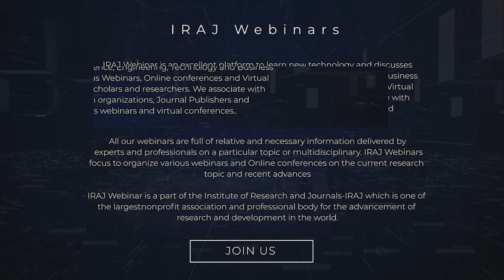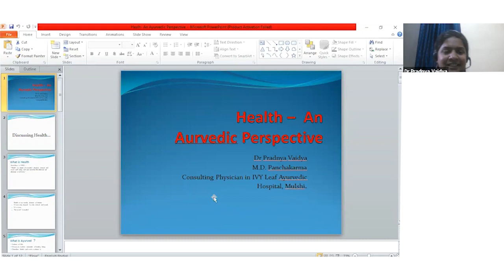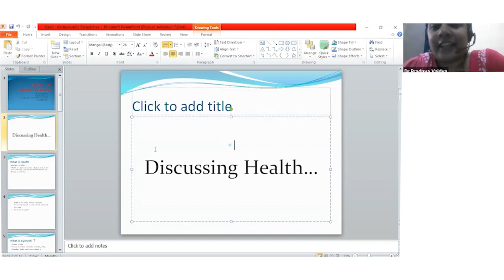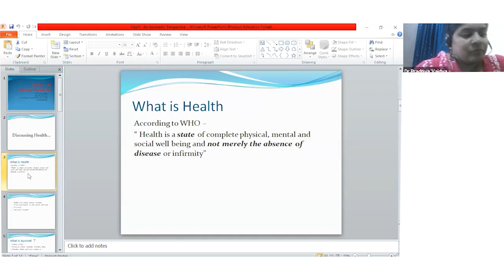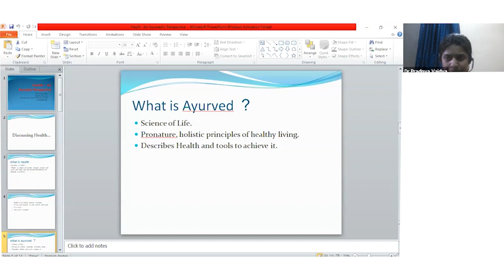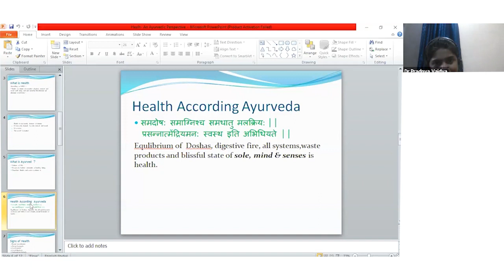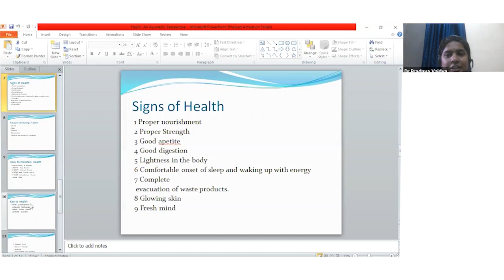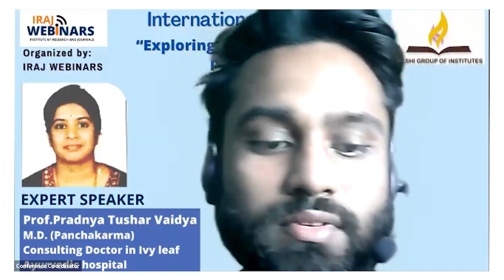International Webinar On “Exploring Health -An Ayurvedic Perspective” (IWEHAP)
Webinar Start Date: 23rd September 2023
Time: 12.00pm -01.00pm Indian Time

Our Webinar Invited Speaker:
Prof. Dr Pradnya Tushar Vaidya
M.D. (Panchakarma)
Consulting Doctor in Ivy leaf Ayurvedic hospital